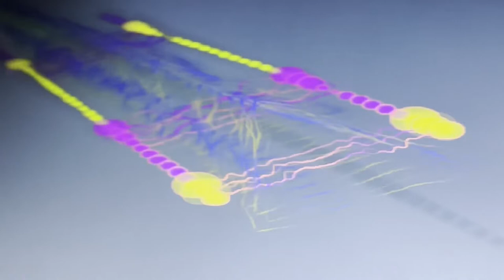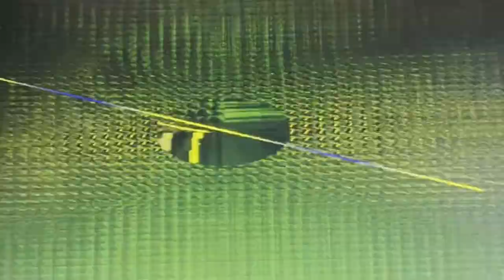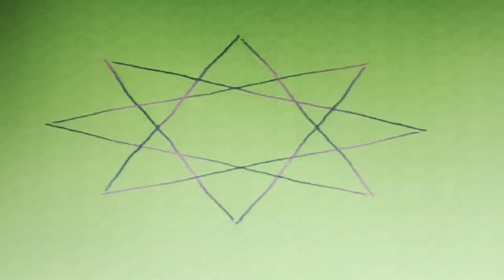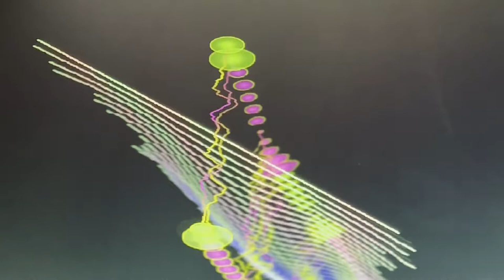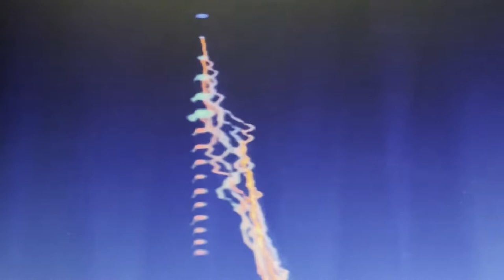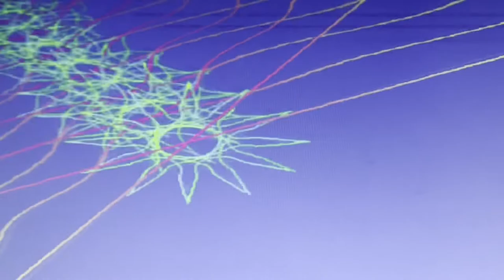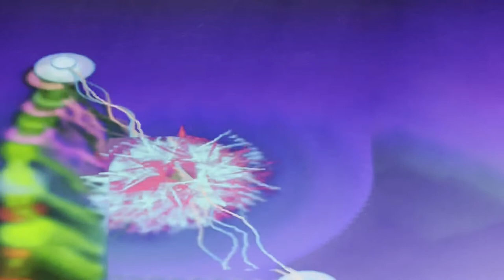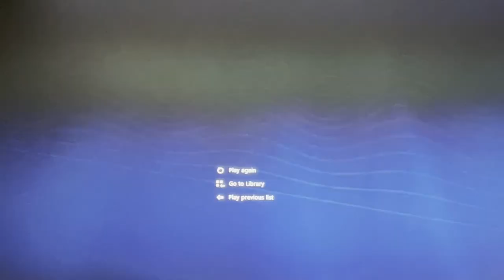DRAGON MEDITATES 2 2012